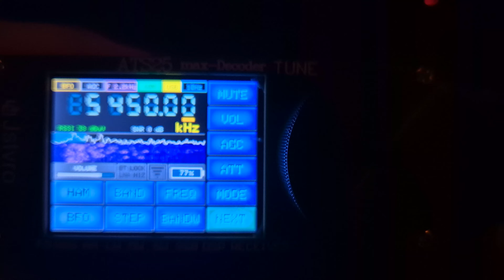RAF Volmet UK 5450khz USB received at 2:40am UTC in Venlo NL